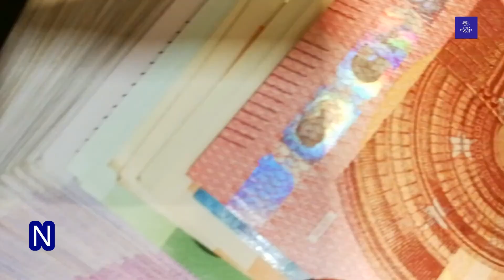Arnab Goswami Lifestyle 2020, Income, House, Family, Cars, Salary, Wife, Biography & Net Worth